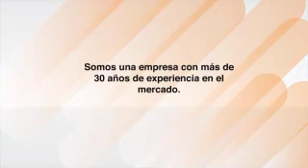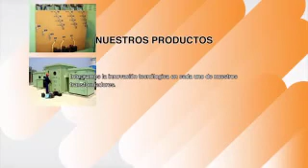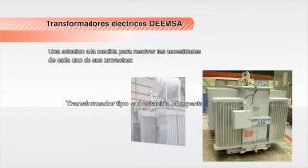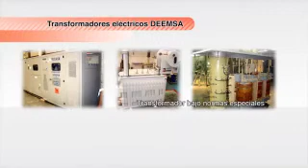DEEMSA Video Corporativo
Todos los Derechos son propiedad de sus autores.